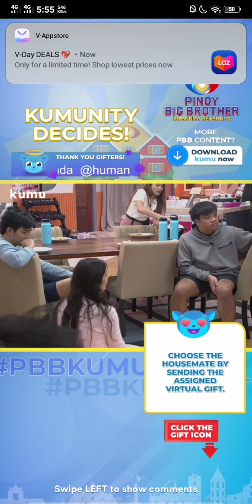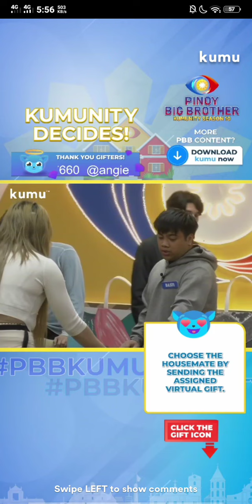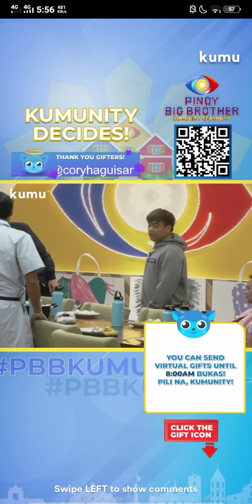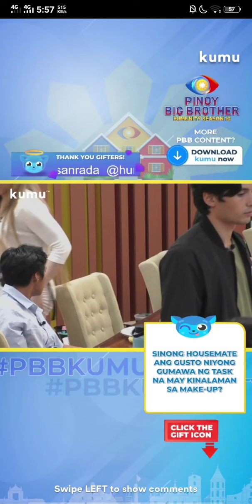ZACHAM CUT | February 14, 2022